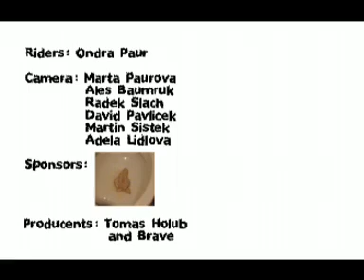Lampík video 3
Cyklistik